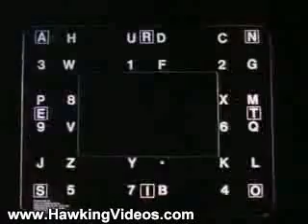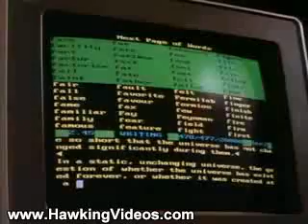Stephen Hawking Videos: A Brief History of Time (Part 8/10)